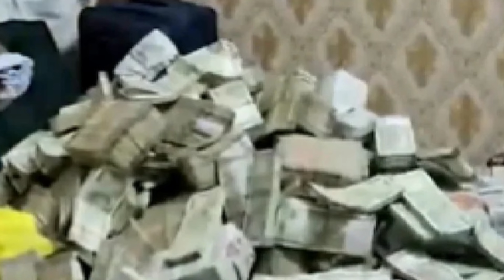BPF लिदारनि न'आव‌ गाग्लोबदों / सार'अन्थाइ गवनायजों सासे थैदों / 06 May Bodo News